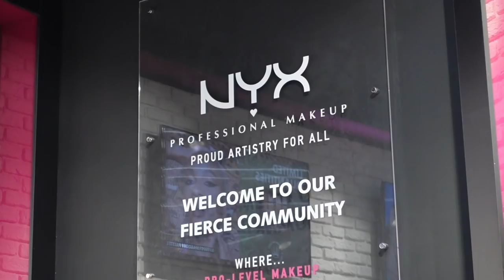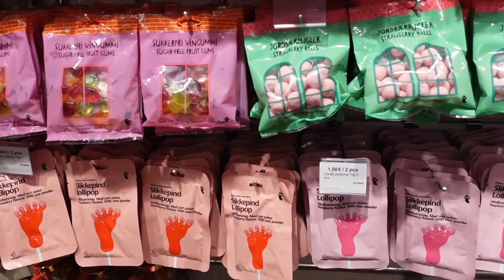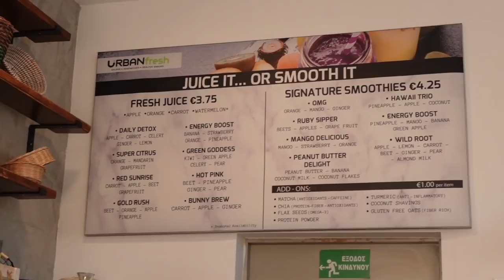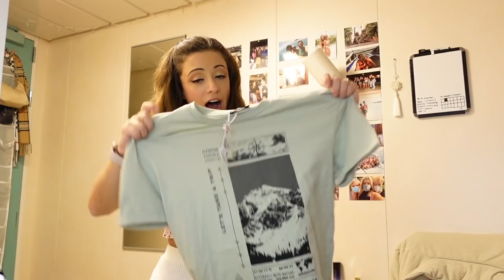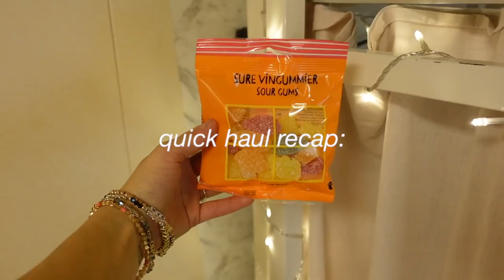ABOARD WITH JORD: day off in Limassol Cyprus, massive shopping haul, coffee, more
my when I say we are almost caught up to date! I have tons of videos to post and not that I have regular access to wifi, they will be coming soon! I have organized and space them out so new content will be posted every week :) HAVE A WONDERFUL WEEKEND LOVELIES! 🧡

princess polly: JBAUTH
FabFitFun: BAUTH
Zaful: jbauth
Dossier: Jordan_10
Nail Addict: JordanBauth
Paragon Fitwear: JBAUTH
little words project: JBAUTH15
Sinbono Handbags: JordanB18
RIND Snacks: JORDAN20